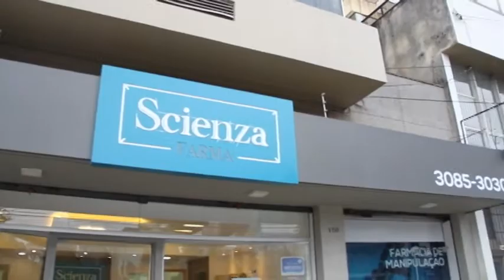SCIENZA FARMA 31/12/17